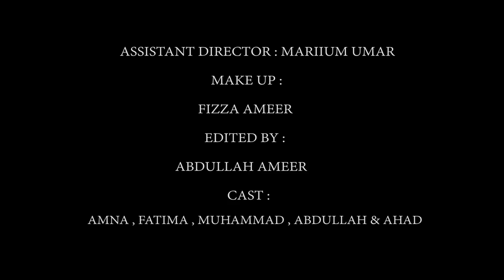"HER" (FILM OPENING)!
Hello everyone! This is my Alevels media project. I wanted to depict melancholy and depression. Please do give me feedback/suggestions so I can improve :).